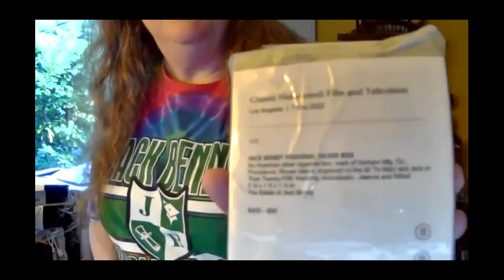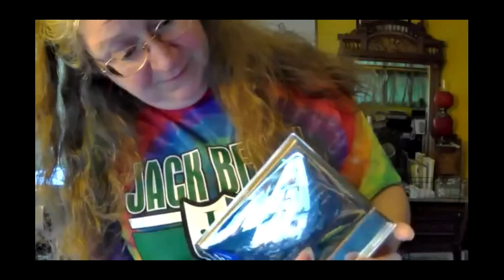Jack's Grandkids- Moderated by Fan Club President Laura Leibowitz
Fan Club President Laura Leibowitz leads a discussion with Jack Benny's grandchildren Michael, Maria, Robert, and Joanna.

Tune in for their fond memories of their grandfather and the warm memories they carry from having known him.